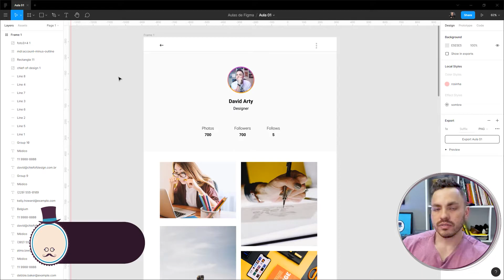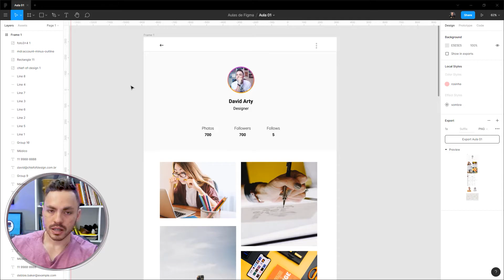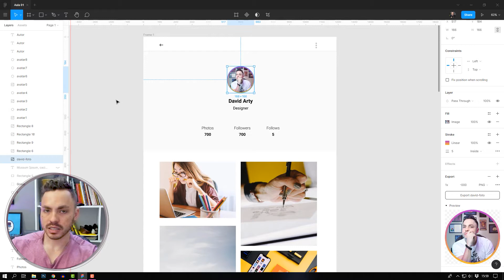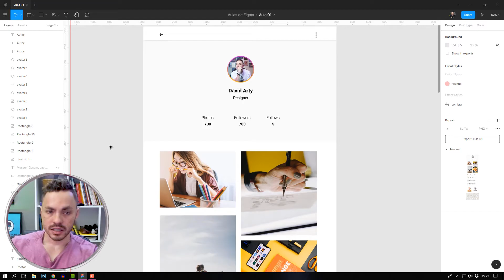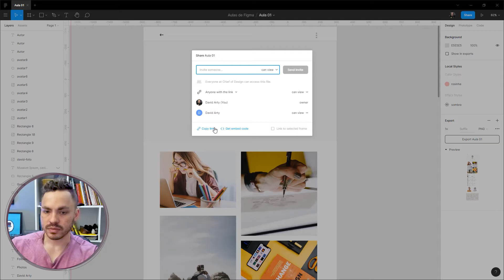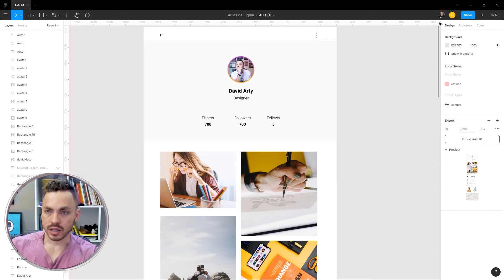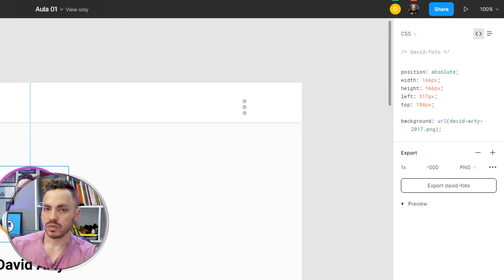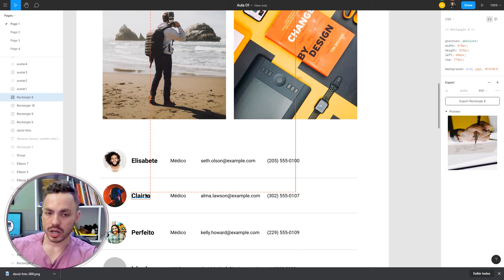Curso de Figma- Como exportar no Figma [Aula 09]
O Figma é um software de prototipação completo,  gratuito,, leve, rápido. Para usá-lo basta acessar através do navegador,  ou se preferir, baixar para o seu computador.

É um software profissional,  simples,  de usabilidade intuitiva e com funções simples de executar. Concorrente direto do AdobeXD e do Sketch , o Figma vem ganhando cada vez mais o mercado graças aos seus recursos colaborativos para times de design, aos inúmeros plugins disponíveis e sua interface simples e intuitiva.

Confira toda a nossa playlist do Curso de Figma aqui do Chief.